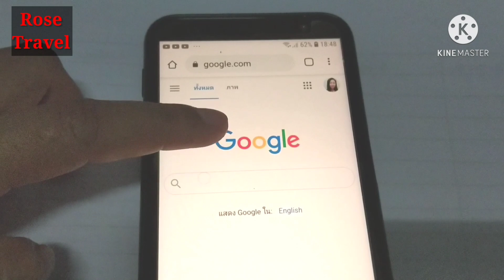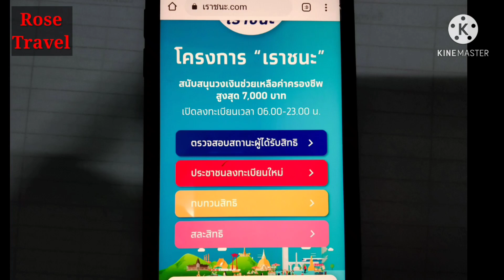เราชนะมีปุ่มสละสิทธิ์ เช็คสิทธิ์เราชนะ เตือนอาจโดนเรียกเงินคืน ตรวจสอบสิทธิ์เราชนะ